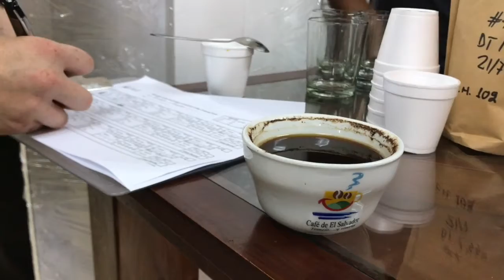Umami Barista Camp El Salvador - day 1 Cupping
Umami Area in collaboration with Starkmacher and the Consejo Salvadoreno de Cafè organized the Umami Barista Camp with Sensory Skills and Barista Skills modules.